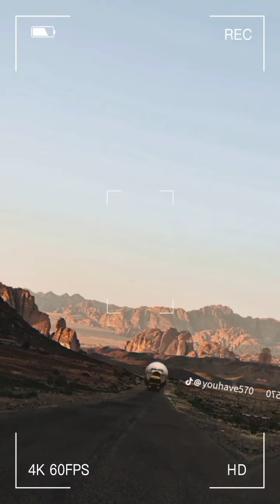Saudi Arabia's Boeing 777 Road Trip: Epic journey from Jeddah to Riyadh’s | Milestone By Pakistani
Saudi Arabia has astonishingly transported 3 large retired Boeing 777 aircraft all the way from Jeddah to Riyadh by road for use at the new Riyadh Season 2024 Boulevard Runway zone. The planes, aged over 25 years, covered the 850 km journey by road on very large trucks after being stripped of their wings, fuselages, and useful parts. The BLVD Runway zone will provide visitors with unique aircraft themed entertainment experiences, including 5 world class restaurants.

Saudi Arabia’s Boeing 777 road trip: Epic journey from Jeddah to Riyadh’s 2024 Runway

In this incredible video, witness the historic journey of a Boeing 777 as it travels from Jeddah to Riyadh, marking a milestone in Saudi Arabia's aviation history. What makes this event even more special is the significant contribution by a talented Pakistani professional, whose expertise and dedication played a pivotal role in the success of this operation.

The journey by road of three retired Boeing 777 aircraft of Saudi Arabian airlines (Saudia) from Jeddah to Riyadh has captivated people’s attention throughout Saudi Arabia as onlookers share the aircraft voyage through the deserts and mountains by posting videos and pictures on social media platforms.

The Boeing aircraft, which will be displayed at the Riyadh Season 2024 Boulevard Runway zone covered about 1,000 kilometers, from Jeddah airport to Riyadh, on big trucks. The bodies of the planes were transported after their wings, fuselages and other functional components were taken apart.

People across the Kingdom have been sharing the aircraft journey on social media featuring posts from Saudis donning the traditional attires and waving the national flag as they posed with the planes, families gathered to witness the aircraft and children dressed in green shirts and caps waving little planes in their hands.

Saudi Arabia’s head of the General Entertainment Authority, Turki al Sheikh had announced on X a competition for Saudi nationals for the best photo of the aircraft on their way to Riyadh, promising a luxury cars as a prize.

Al Sheikh has been reposting several photos on his X platform highlighting the enthusiasm among people as the plane challenge continues to gain momentum.

The three aircraft will be transformed into shops and restaurants, featuring nearly 13 interactive events, including games and unique aviation experiences for all age groups.